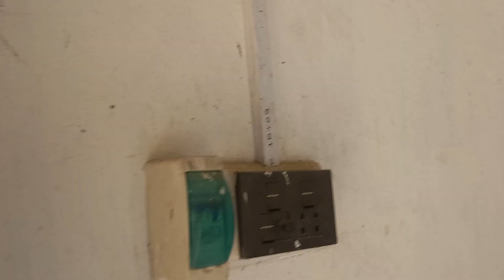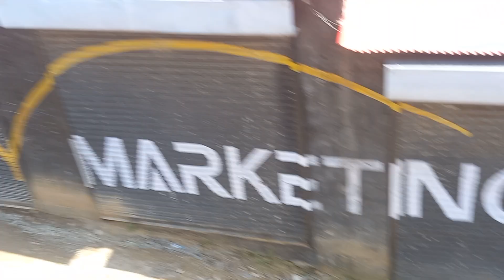3 marla commercial plaza nearly kilander abad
3 marla plaza  demand  1 cor
w app no 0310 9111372  u no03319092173
raja m saleem